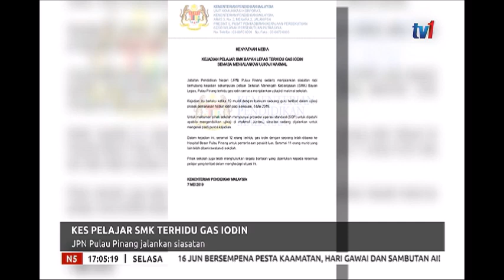N5 - JABATAN PENDIDIKAN NEGERI P.PINANG JALANKAN SIASATAN [7 MEI 2019]